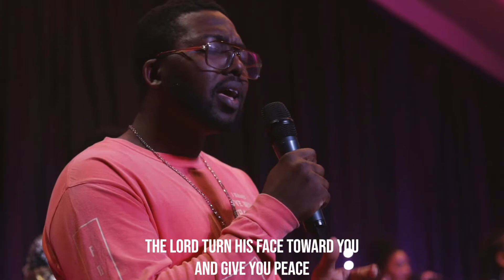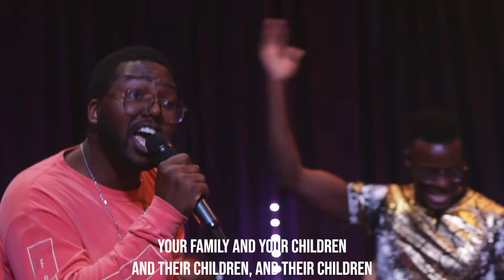The Blessing (Cover) // CityWorship